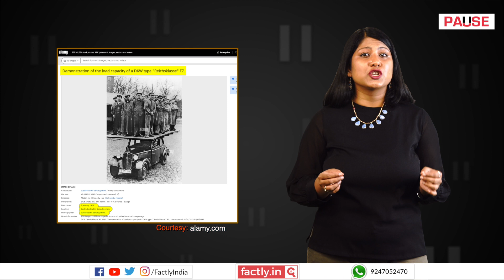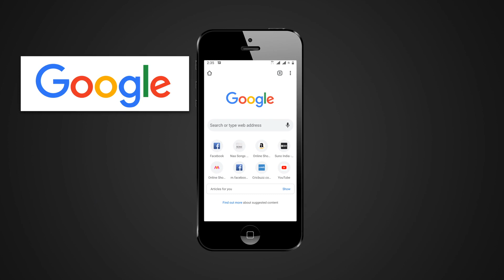FACT CHECK: Viral Photo Shows Car Capability Test in 1990s China?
A social media post claims that an accompanying image shows a few people testing the capability of a car in China in 1993. We check the veracity of the claim in this video.